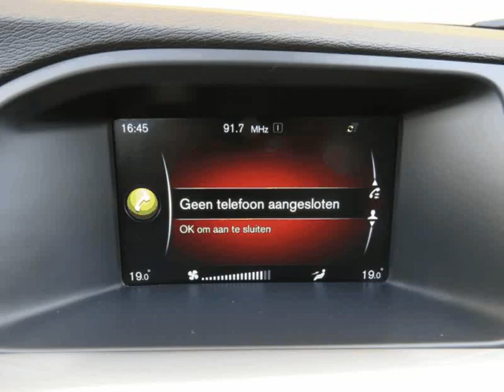Volvo V60 1.6 D2 115 KINETIC GPS 5p, 115cv para Venda em Quercar . (Ref: 578322)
Volvo V60 1.6 D2 115 KINETIC GPS 5p, 115cv para Venda em Quercar . (Ref: 578322) do ano 2014 com 65446 Kms.Viatura proveniente de Gestora de Frota, em excelente estado geral e relatório técnico.
Motorização com bastante qualidade, relação consumo/potência.
GPS, Sensores de estacionamento, Bluetooth, Multimédia, Ar-Condicionado Auto, , etc...
Oferta de Revisão Geral de entrega.
Garantia Total de 12 meses.
Possibilidade de Financiamento até 120 meses sem entrada. Obs: Este anuncio foi publicado por rotina informática, todos os dados carecem de confirmação junto do vendedor. .Todos os dados e disponibilidade carecem de confirmação junto do vendedor.